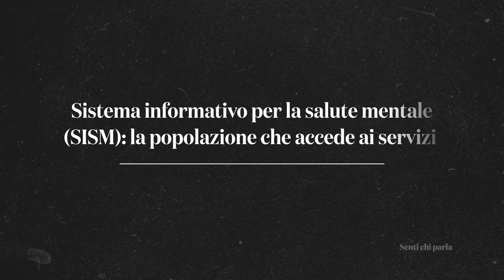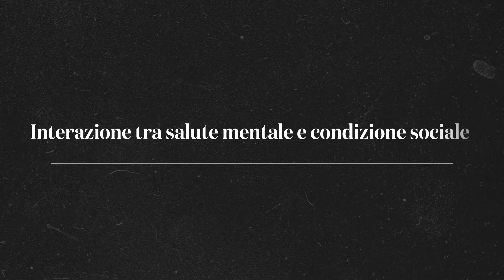La prevalenza dei disturbi mentali in un'ottica di genere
Esistono differenze di sesso e genere in termini di prevalenza e incidenza dei disturbi della mente e del cervello? Quali sono le criticità che si incontrano nel leggere i dati? Cosa ci dice il sistema informativo per la salute mentale (SISM) sulla popolazione che accede ai servizi? Cosa dovrebbe cambiare per avere dati migliori che ci permettano di leggere l’interazione tra salute mentale e condizione sociale? Ne abbiamo parlato con Eliana Ferroni, Referente del Gruppo di lavoro AIE sulla salute e la medicina di genere, e Aldina Venerosi, Centro di Riferimento per le Scienze comportamentali e la Salute mentale dell’Istituto Superiore di Sanità.

L'intervista è un approfondimento ai temi trattati nell'articolo “Il sesso non è abbastanza”. Genere e salute mentale, tra natura e cultura realizzato nell'ambito della serie "Mind the GAP. Che genere di salute mentale?"